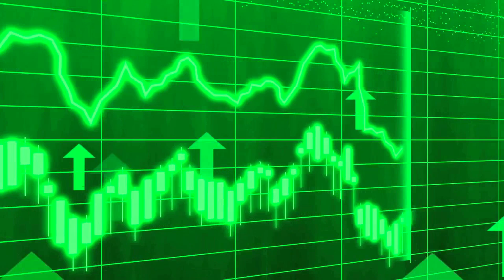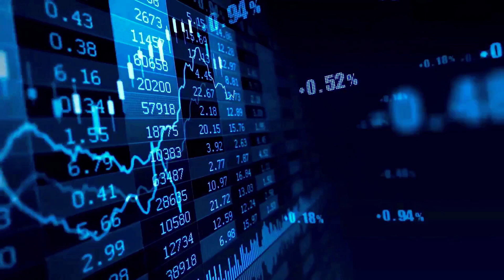BNX PRICE IS GOING TO +700% HERE'S THE REASON WHY?? - BINARYX PRICE PREDICTION 2024